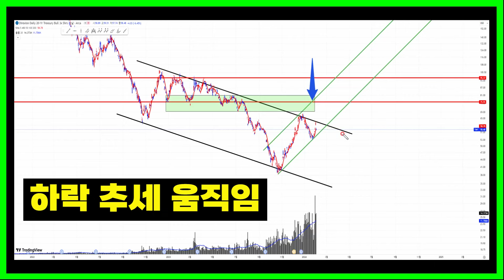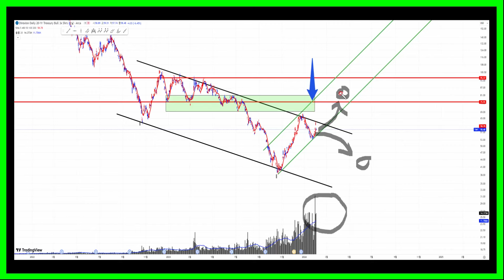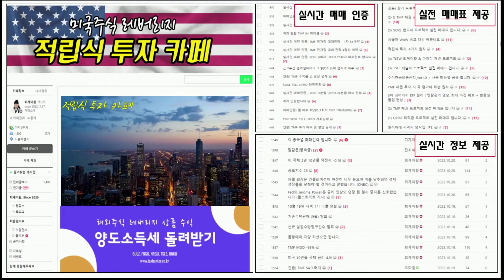TMF '여기가' 저항 라인?